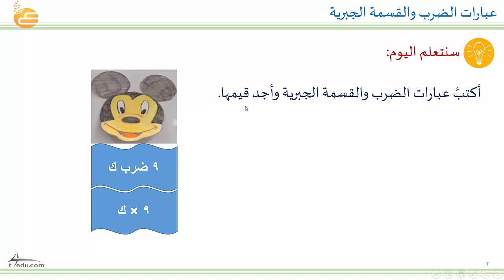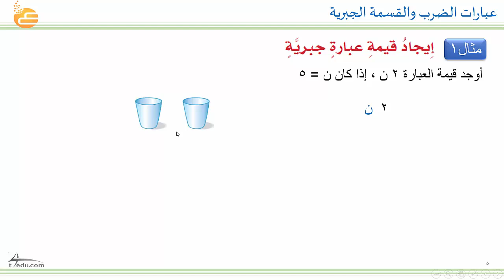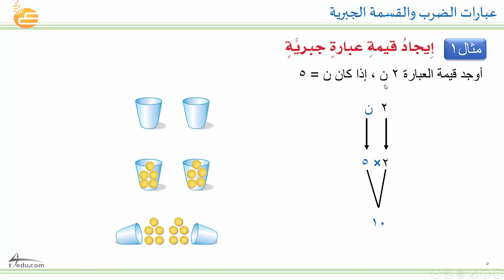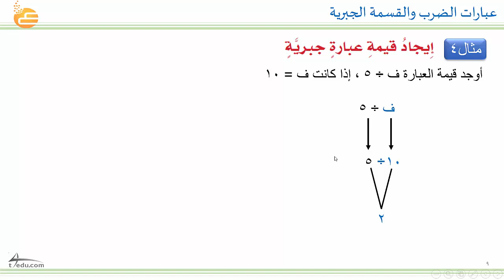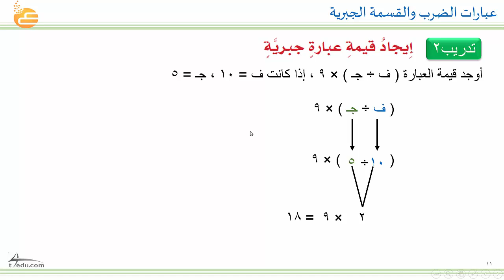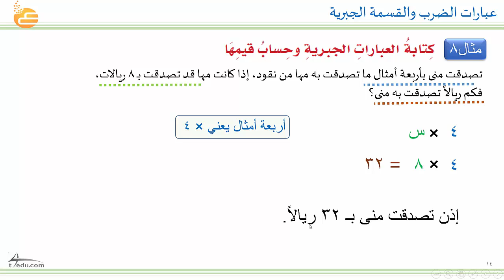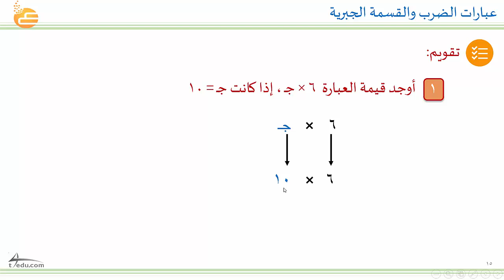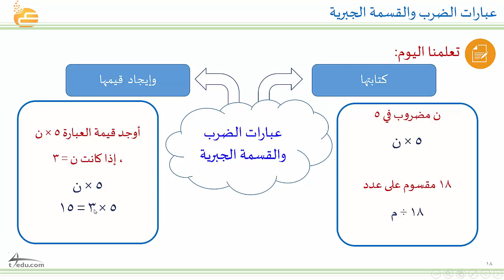عبارات الضرب والقسمة الجبرية